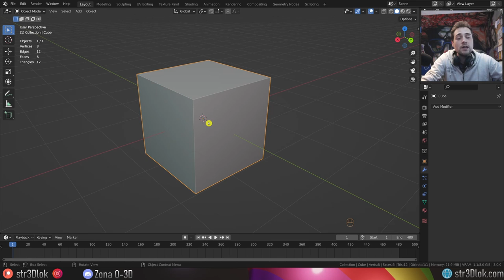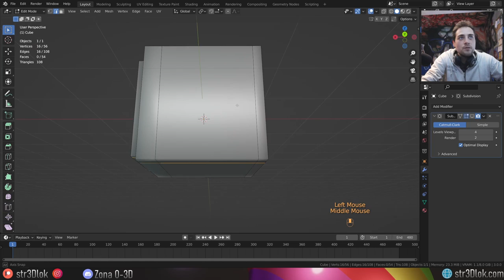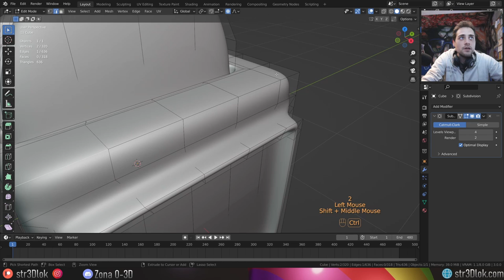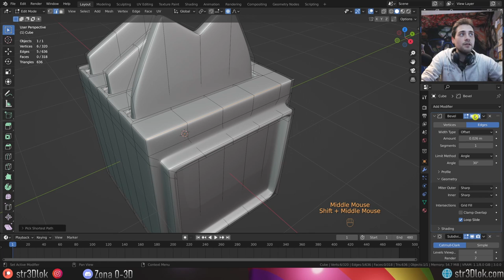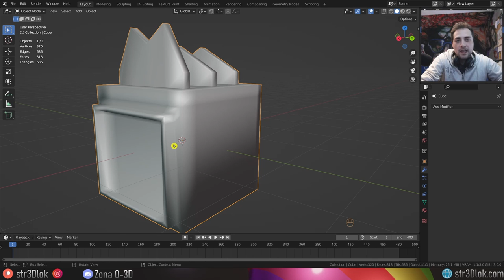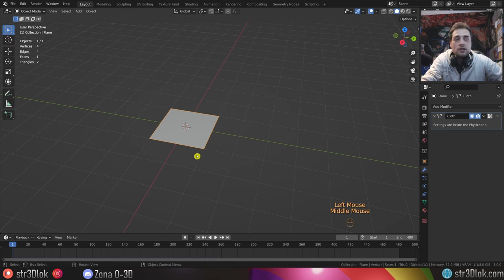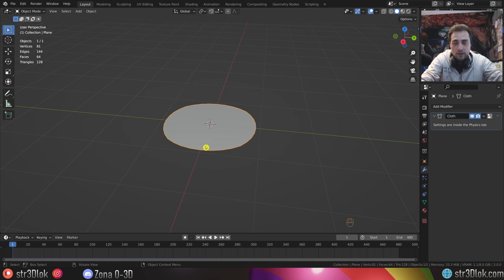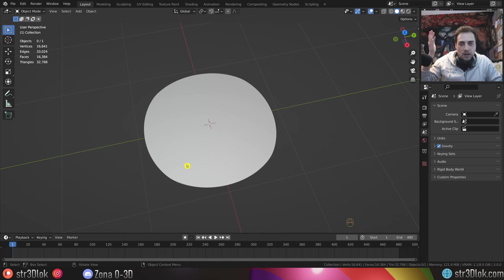¿Cuándo Aplicar Modificadores? Blender 3.0 - Tutorial Blender